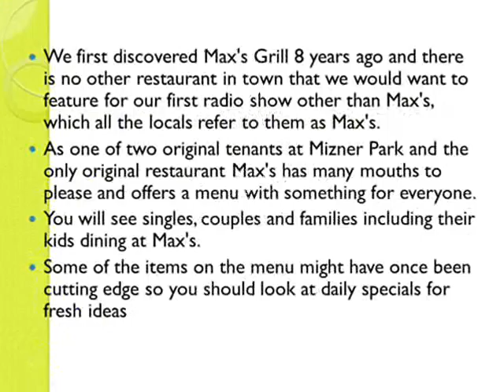Restaurant Radio show Palm Beach County Food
Max's Grille celebrates its 21st anniversary this year. That's almost a generation, and judging by the crowds that wait for one of the 150 seats on the always bustling patio it's a much-loved destination for young, old, locals and tourists. Restaurant critics Broward County